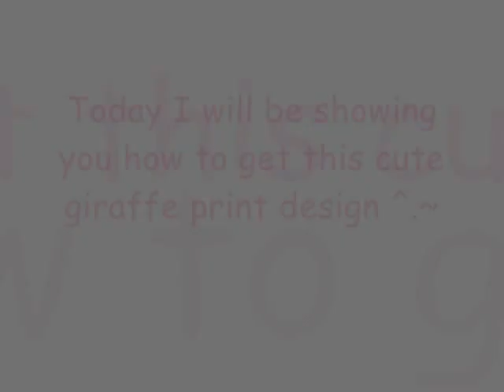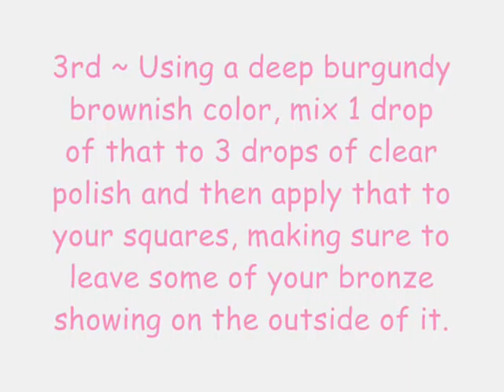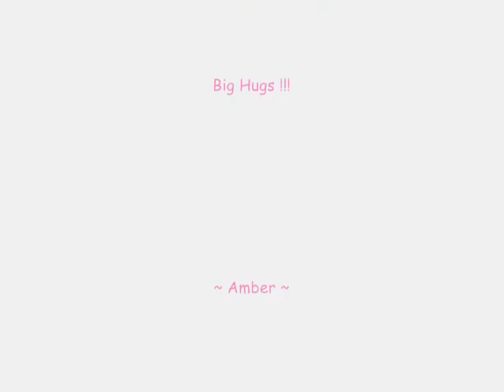~ Giraffe Print ~ Nail Art Design ~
Hello Everyone :0)
I hope that you all are doing well today and that you are enjoying your Sunday ^.~
This is a really cute design to do, it can be done on long and short nails. Have tons of fun with it. Spread the word and show all your friends :0)
Take Care And See You Soon :0)
Big Hugs !
~ Amber ~

Artist: Dan-O
Title: Violetshrine